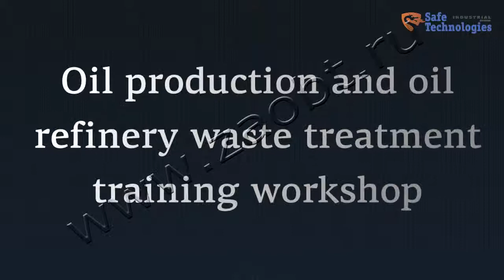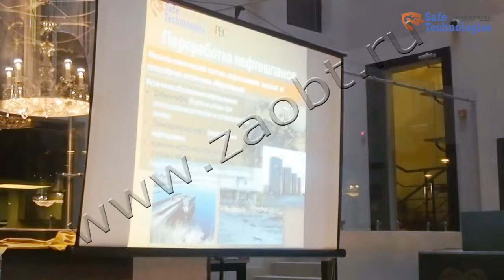Oil production and oil refinery waste treatment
Oil production and oil refinery waste treatment workshop and presentation (host of event: Safe Technologies Industrial Group).